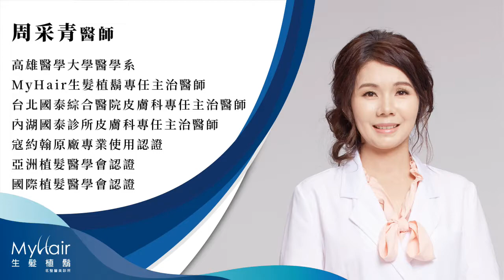MyHair生髮植鬍 三分鐘小教室開講 - 周采青醫師講解【非藥物性治療】